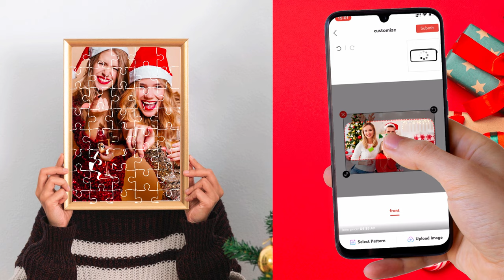Christmas sale-HT-D5-ZLS-H-20231012-Custom-Real Purchase-26s